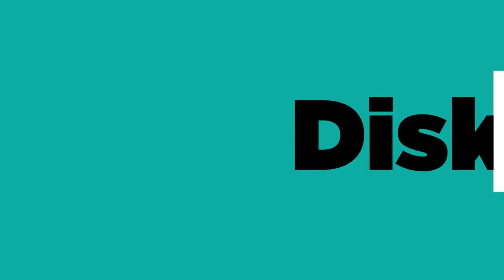OFFICIAL TRAILER BINCANG-BINCANG VAKSINASI BERSAMA CIC OFFICIAL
Bincang-Bincang kali ini akan dibawakan oleh Dr. Eko Wahyono, M.Si.

Saksikan keseruan dan dapatkan manfaat dari perbincangan
kali ini pada Kamis, 21 Januari 2021 pukul 20.00 WIB
Eksklusif hanya di CIC Official!